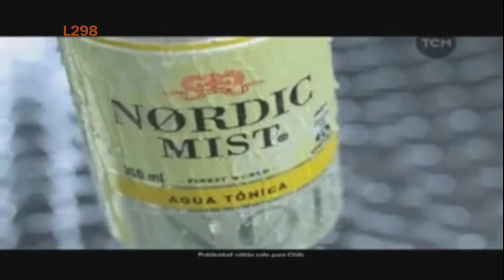Tanda Comercial TCM 17/12/2015 Version Chilena